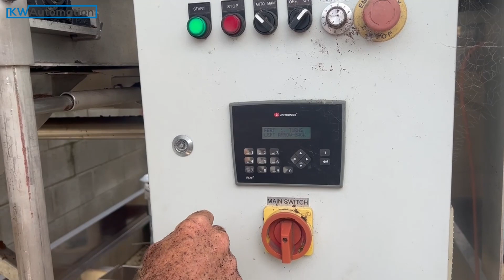KW Automation's High-Efficiency Pot & Bag Filler - Revolutionize Your Planting Process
🌱 Discover the Ultimate Efficiency with KW Automation's Pot & Bag Filler! 🌱
Looking for a game-changer in your planting operations? KW Automation brings you the cutting-edge solution with our fully stainless steel Pot & Bag Filler. Designed to meet the demands of modern nurseries and agricultural operations, this machine is your key to efficiency and accuracy.

Features & Benefits:
• Full Stainless Steel Construction: Durable and easy to clean, ensuring long-term reliability in all working conditions.
• Large Capacity Soil Hopper: With a 1.5 cubic meter soil hopper, keep your operations running smoothly without constant refills.
• High Productivity: Capable of potting up to 450 pots per hour and filling 300 5 litre grow bags per hour, dramatically increasing your production rates.
• Optional Fertiliser Dispenser: Customize your potting and bagging process with an add-on fertiliser dispenser. Adjust dosing as needed to ensure consistent, optimal growth conditions for your plants.
• Cost & Time Efficient: Designed to save you time and reduce waste, our Pot & Bag Filler ensures consistent doses and reduces manual labor costs.

Whether you're scaling up your production or looking to improve efficiency, KW Automation's Pot & Bag Filler is your solution. Perfect for nurseries, greenhouses, and agricultural producers aiming for high quality and efficiency.

🌟 Don't miss out on the opportunity to transform your planting operations. 🌟
📺 Watch our video to see the Pot & Bag Filler in action and learn more about how it can benefit your business.